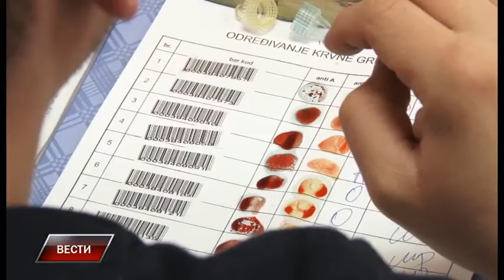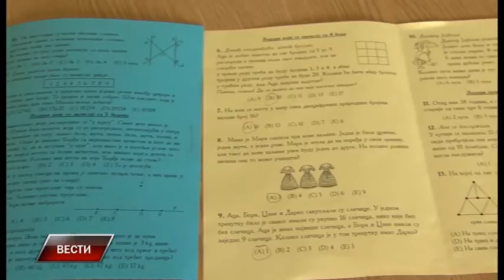Vesti 9 3 2017